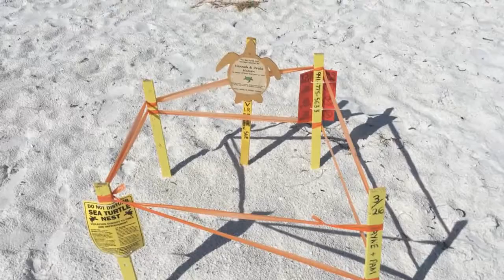Having A Wonderful Time